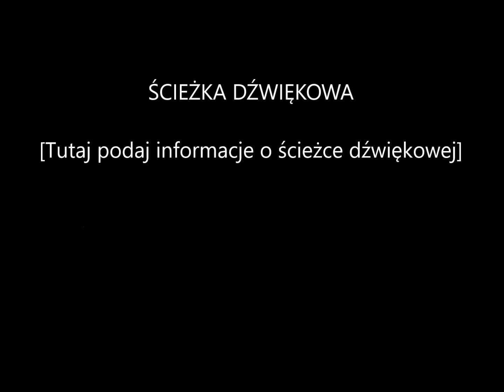ODDZIAŁ ŚWIEBODZIN 03-05-2017 LOT NR 2 BEELITZ START 10:10